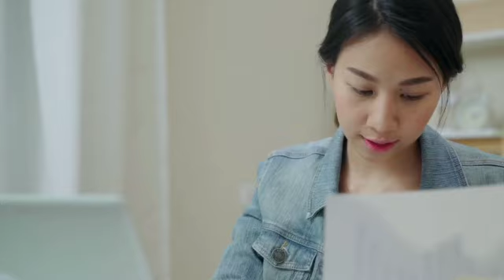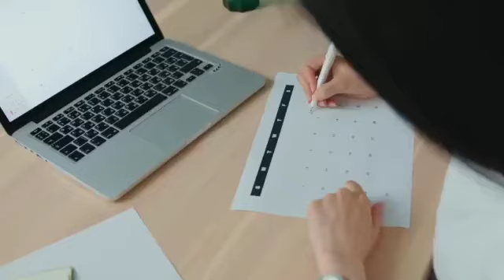how to make money online